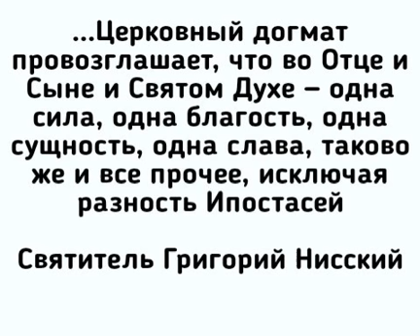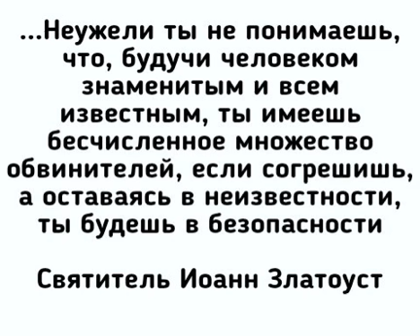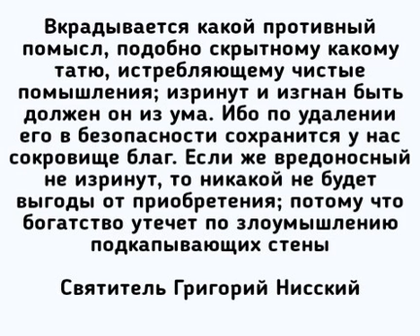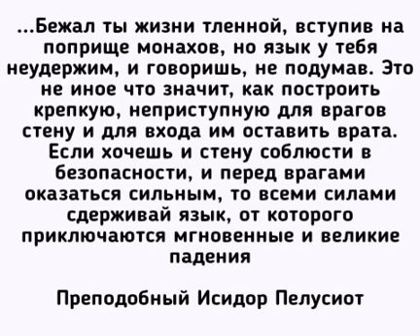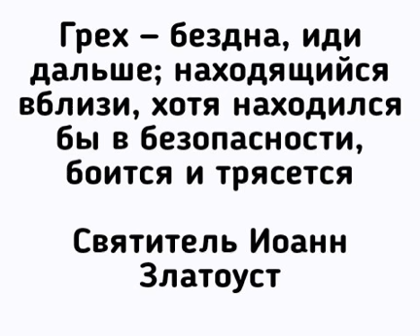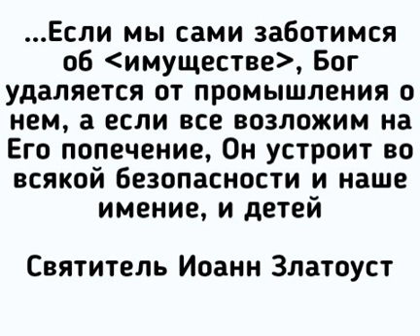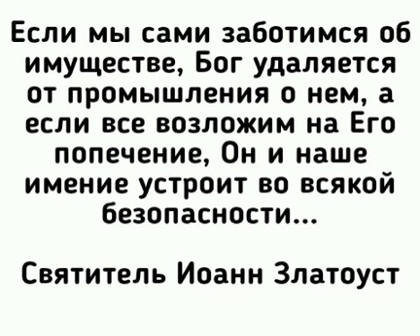О церковные так же как Святые и Преподобные говорили о безопасности